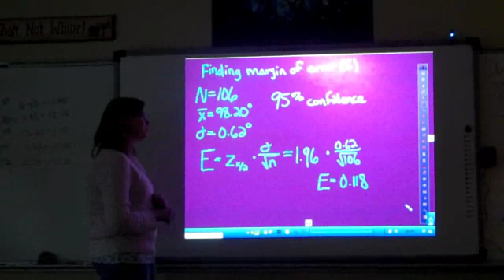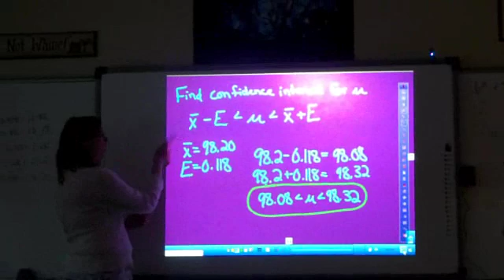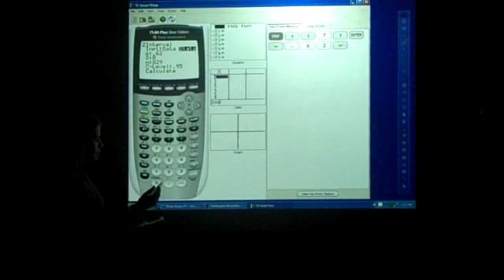Confidence Interval for Mean (Z-Score) With TI 84